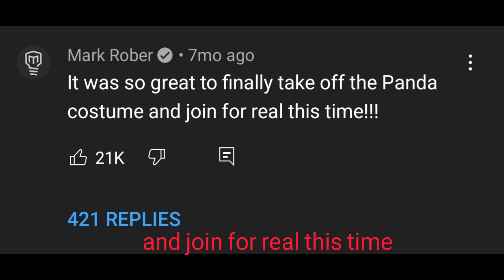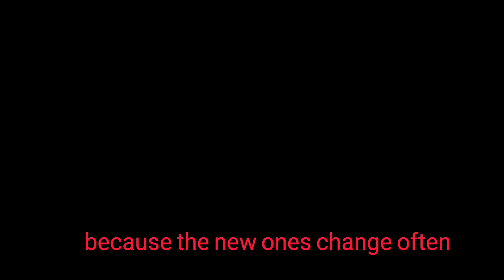I solved the mystery of the Dude Perfect Panda!